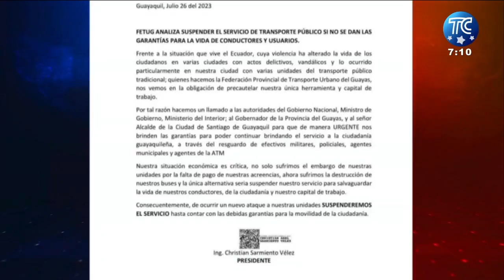Transportistas demandan más seguridad y analiza suspender sus operaciones